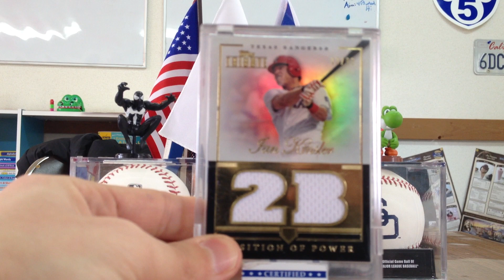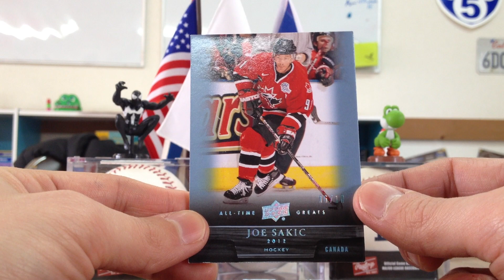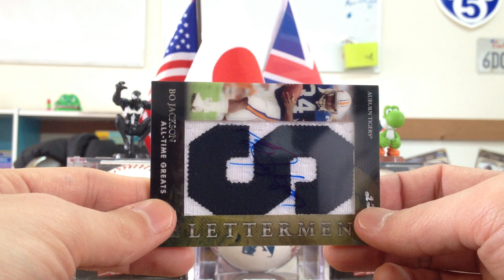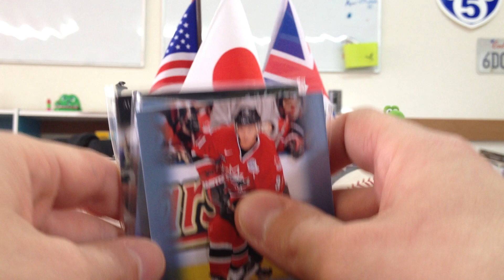Land of the Rising Bo + Tribute Mailday, and some random thoughts.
Hooray for Tribute. Thanks for the trade Nick. I appreciate you shipping overseas. Be sure to check out his channel and give him a sub, if ya like what ya see. He's holding a sub contest now, BTW.
If you're interested in the hockey card, LMK.
Feel free to dislike the vid, if you don't agree with what I'm saying.
But remember, disliking the video and not leaving a comment is a poo poo head move. Don't be a poo poo head.

Happy Collecting ya crazy people!